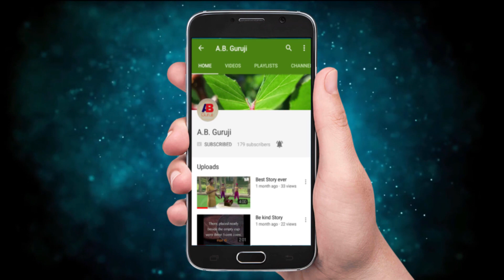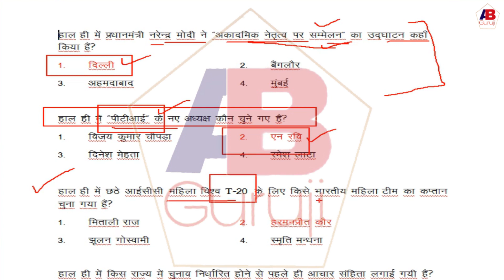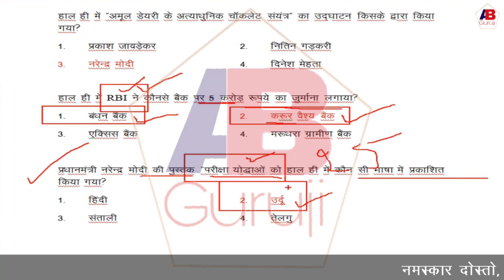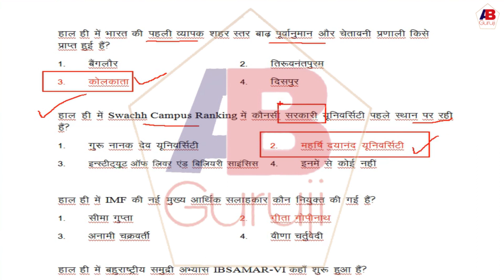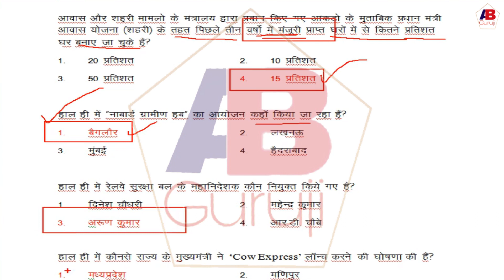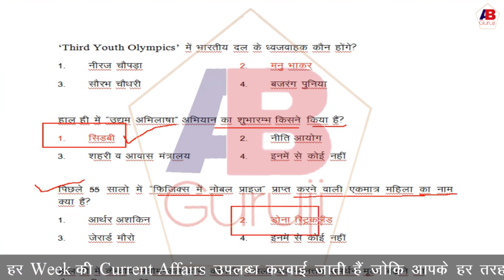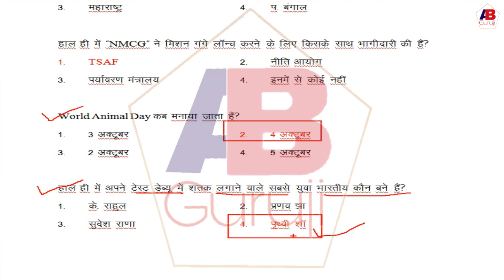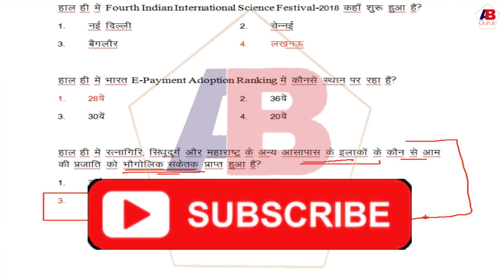Current Affairs for October 2018 First Week | UPSC, SSC, Banks, IAS, NET and for many other exams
Namaskar Dosto,

In this video, I am explaining all important Current Affairs of October 2018 1st Week for UPSC, SSC CGL, Banks, RRB, SSC CHSL, NET and for many other Competitive Exams. I hope this video will be very helpful to you.
You will find videos for NET Paper-I, Commerce Subject & many other competitive exams on this channel